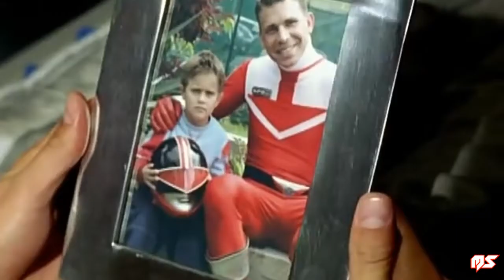Power Ranger | SPD | Story Explanation | Mr.Silent | மறக்க முடியாத நினைவுகள் | Tamil(தமிழ்) hi